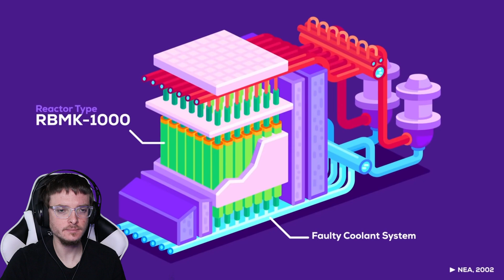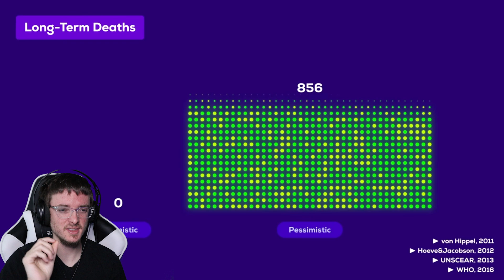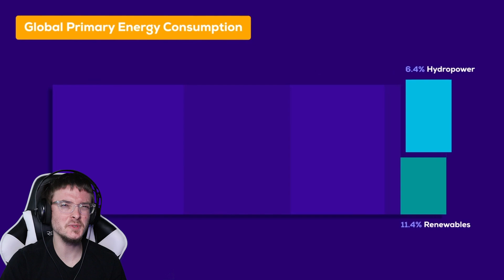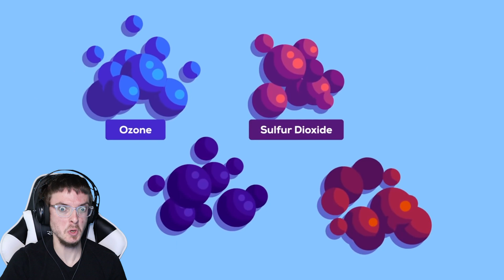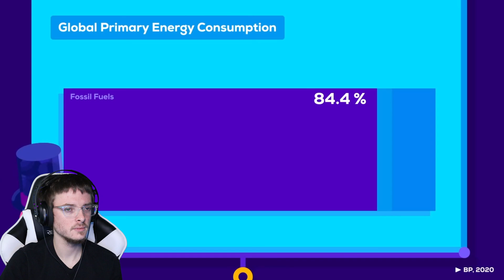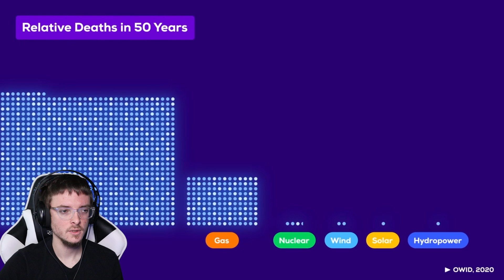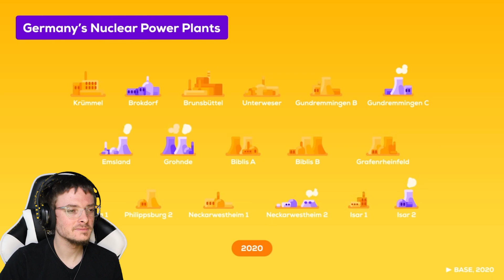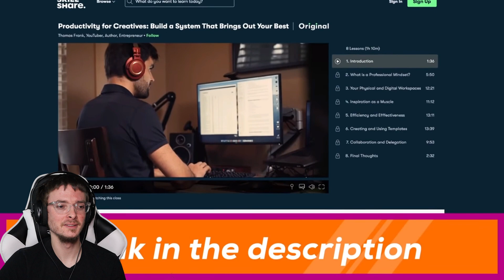"How Many People Did Nuclear Energy Kill?" by Kurzgesagt Reaction!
In this video, I will be reacting to "How Many People Did Nuclear Energy Kill? Nuclear Death Toll" by Kurzgesagt – In a Nutshell!